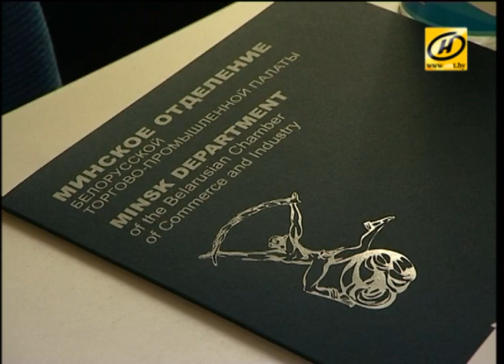Беларусь и Удмуртия обсудили создание совместных предприятий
Чем Удмуртия может быть интересна Беларуси? А чем Минск готов поделиться с Ижевском? В белорусской столице стартовали Дни делового сотрудничества.